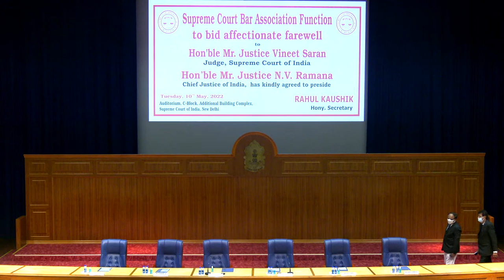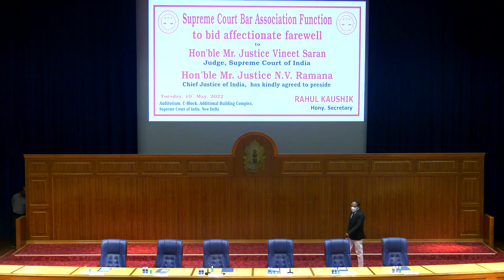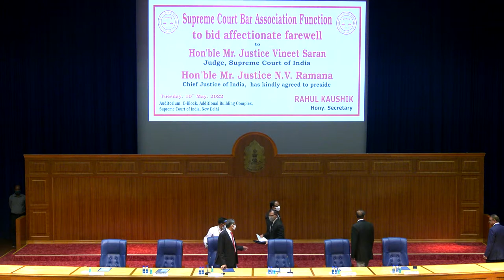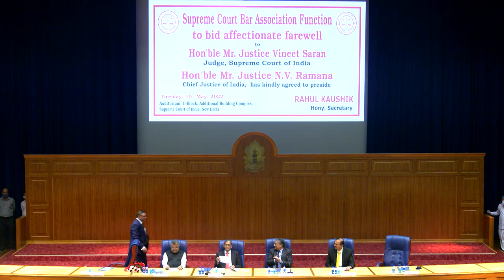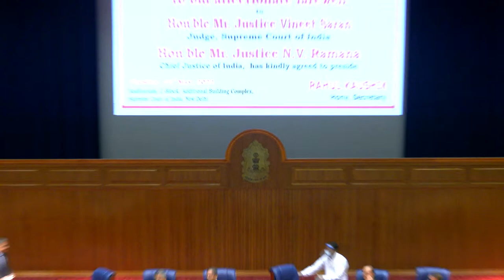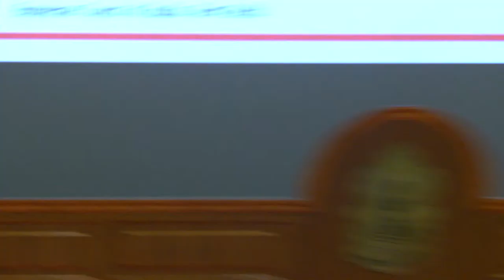SCBA - FAREWELL FUNCTION IN HONOUR OF HON'BLE MR. JUSTICE VINEET SARAN ON 10.05.2022